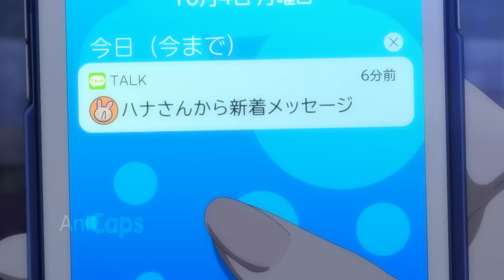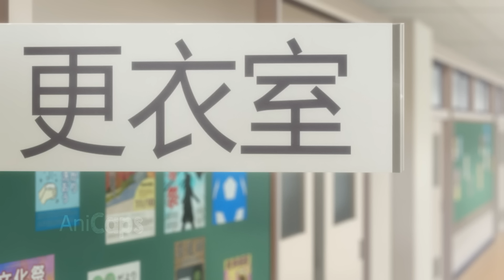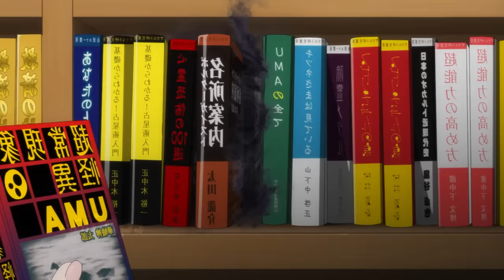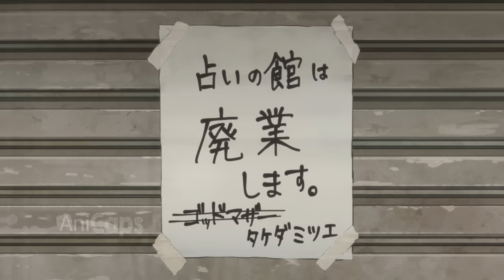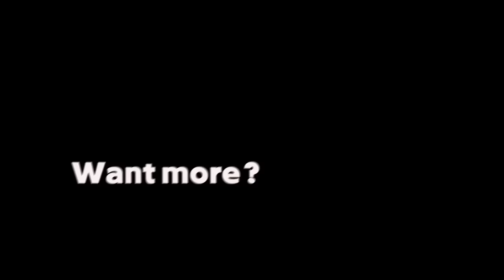🔶️ His Big Sister Pretends She Can't See Ghosts, Whatever They Do To Her... Anime Recap (1-2)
a normal day in winter. a young girl wakes up to the phone alarm lazily. She hears a noise outside and sees a dog barking at trash and his owner trying to pull him away. she brushes her teeth and cleans a strange hand mark on the mirror. while leaving for school. her mom calls her to Get an umbrella cuz it may rain today! but she says she's gonna buy one.

This plot is about a girl that one day suddenly starts to see the Evil Souls anime recap but she pretends she can't or that's gonna be the end

ᚏᚏ Anime plot of today: "Check the comment section "